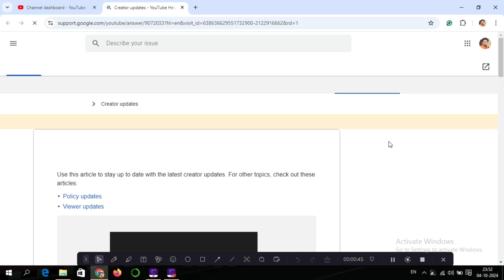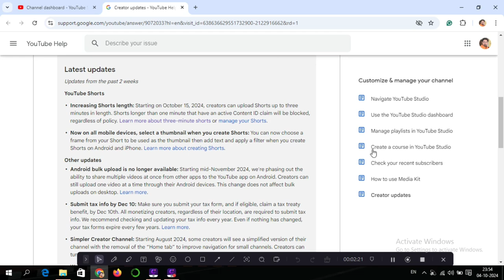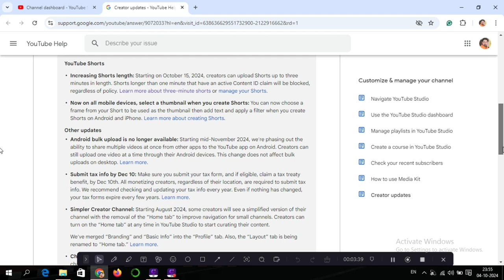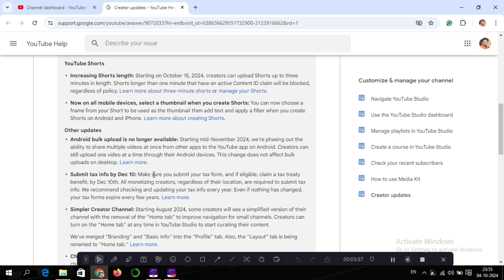YouTube Shorts new time limit || YouTube Shorts 2024 update